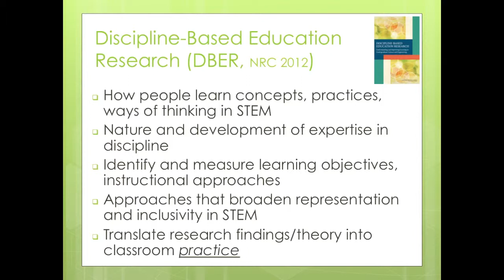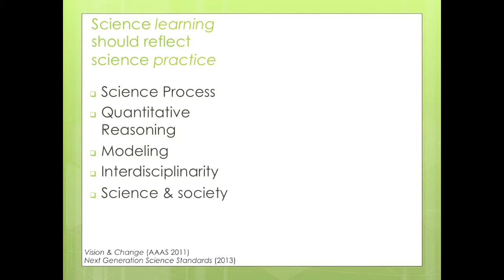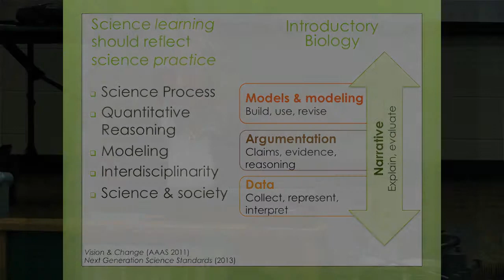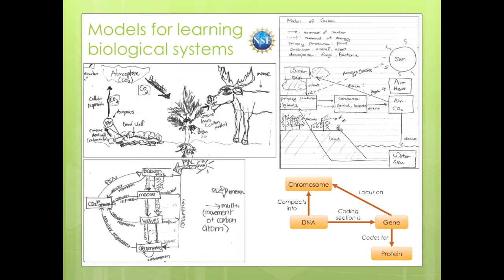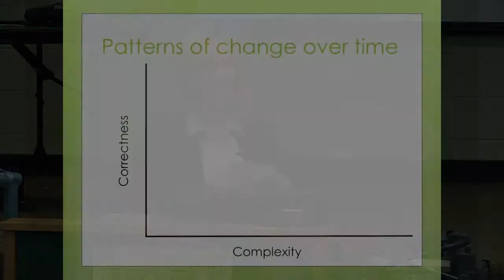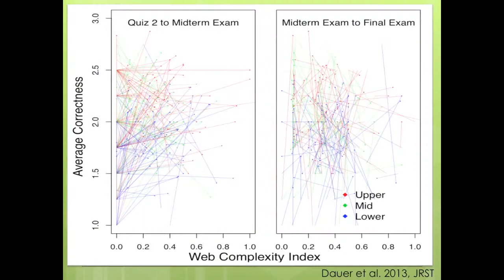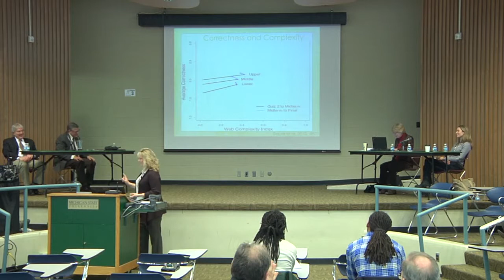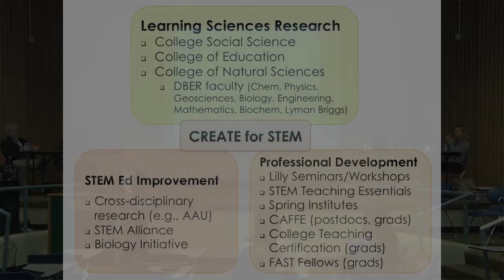How People Learn, Dr. Tammy Long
Dr. Tammy Long from Michigan State University translates research findings and theory into classroom practice in how people learn concepts and practices in STEM.